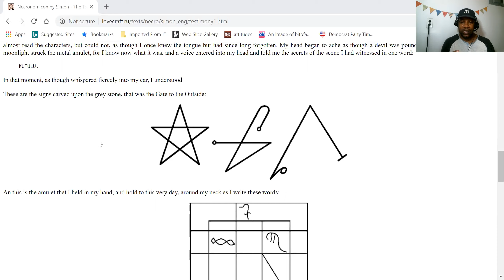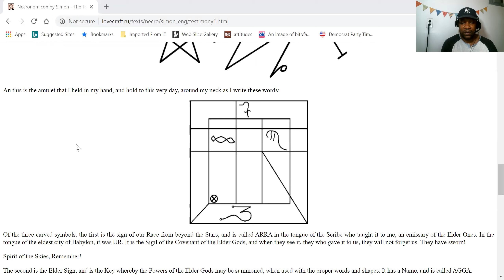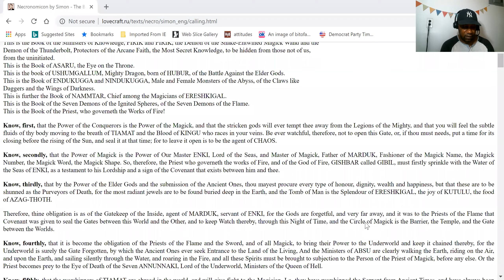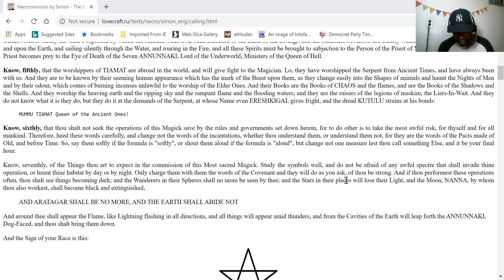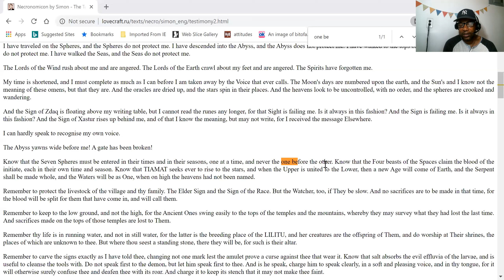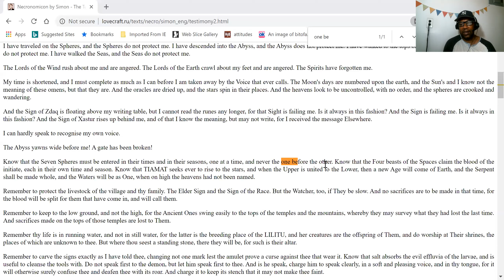Simon Necronomicon Lesson 4: What Does It Mean When a Gate Has Been Broken?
Warlock Asylum (Messiah'el Bey) discusses what it means for a gate to be broken and some deeper aspects of the Necronomicon by Simon.